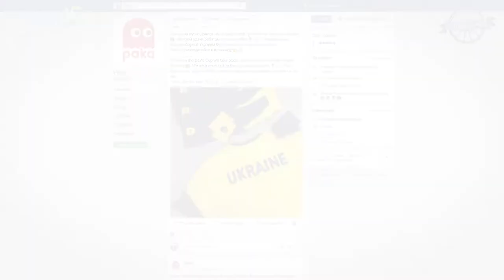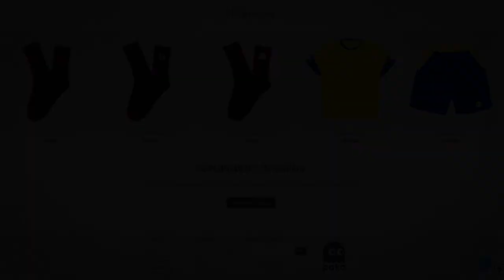Чумацька велоформа Paka - українська довершенність 😎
Підписуйтесь в Fb Instagram Днями чумацькі велосипедисти 🚴‍♀ приїхали до свого спонсора, який займається пошивом нашої велоформи - Paka.Life 👕 Це вітчизняне виробництво із високоякісних тканин ✂ Спортивний і не тільки, одяг від використовують професійні спортсмени та звичайні замовники.

В той час, коли частина велокоманди розглядала пробний зразок майбутньої форми, співробітники Paka.Life вже почали знімати мірки 📏 з решти команди, беручи до уваги широкий спектр критеріїв.

Зручна та яскрава, вона має захистити від спеки Каліфорнії 🌡 та дощів Канади 💦, витримати вітри обох океанів 🌊 та водночас швидко сохнути. Тому велосипедисти уважно вивчали тестовий зразок до дрібниць, які можуть мати колосальне значення в далекій дорозі 10 000 кілометрового веломарафону через Північну Америку 🌎 Всі важливі моменти вело чумаки без зволіканнь погодили зі співробітниками Paka.Life 🤝

Paka.Life - перемагай стильно! Українська довершенність в деталях!

Ми пройдемо світ бо наша хата не з краю!